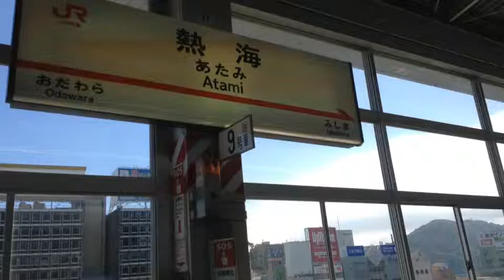消しゴムはんこの津久井智子さんとムラキテルミさんと巡る熱海の旅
弾丸熱海ツアーを決行しました。
熱海在住の消しゴムはんこで大人気の津久井智子さん、そしてジュース断食で余命３ヶ月を宣告されながらもガンを克服してしまったムラキテルミさんに案内してもらって、パワーをいっぱいいただいた旅になりました！

ムラキテルミさんのブログ
ガンは自宅で治す！
動画の中で紹介している京かえる石けんと歯磨き粉はテルミさんのお店で購入できます。

投稿者マツドアケミの雑貨の仕事塾はこちらから